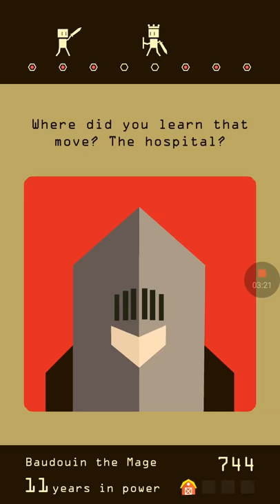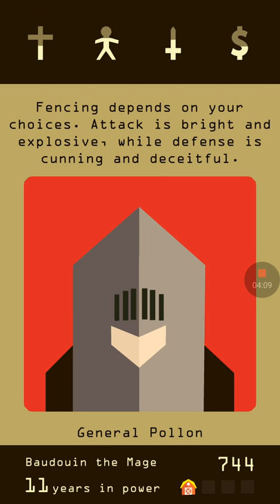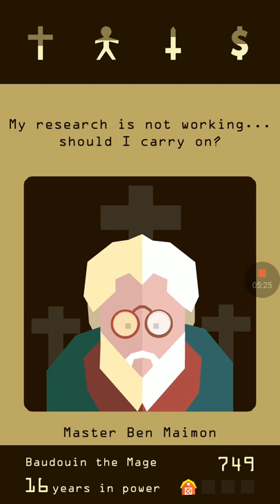Lost and died in dungeon Reigns gameplay part 3